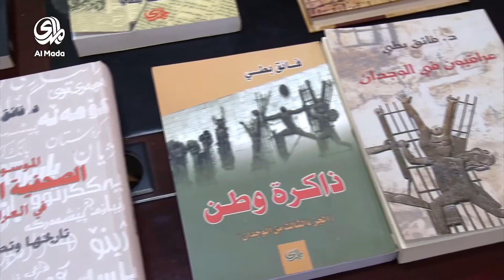دار الثقافة والنشر الكردية تقيم حفلا تأبينيا لعميد الصحافة فائق بطي